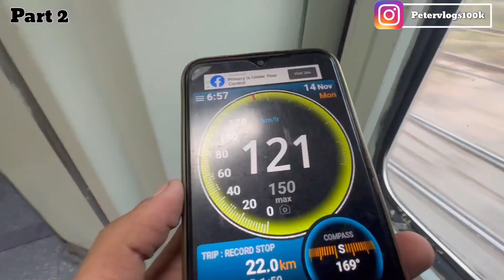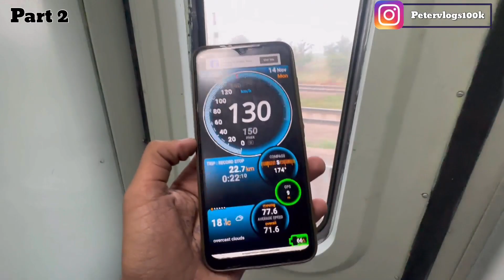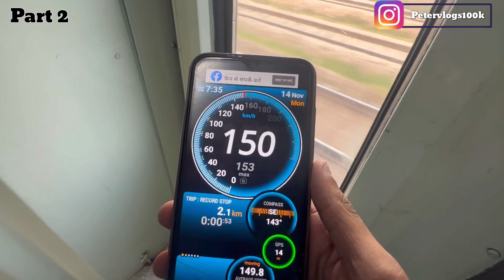Controversy with TTE • सबसे अच्छी ट्रेन यात्रा रानी कमलापति शताब्दी एक्सप्रेस part 2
hello guys i am Aman chaudhary
and you are watching my youtube channel
peter vlogs
 these video belongs to train journey
Train no. 12002
Hazrat Nizamuddin -Rani kamlapati
on his 34th birthday

@peter vlogs100K